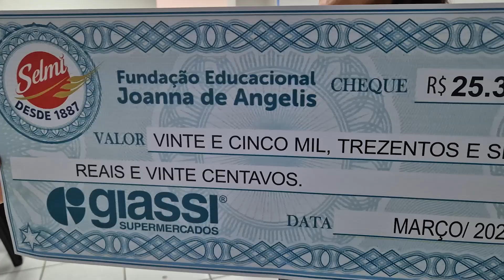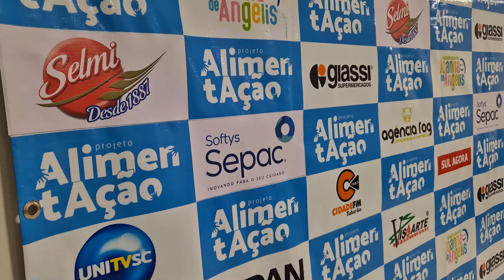Projeto AlimentAção arrecada R$ 25 mil